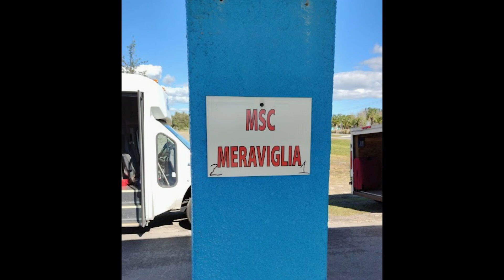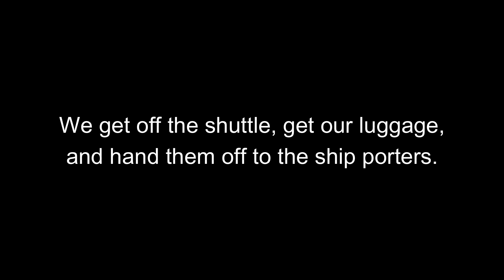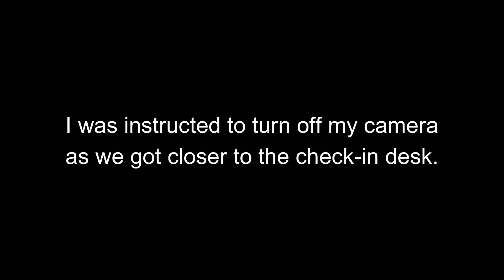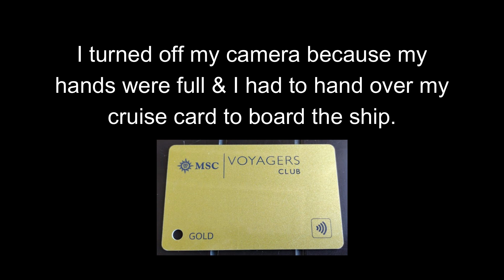My FIRST TIME Embarking MSC Meraviglia (Cruise VLog Ep.1)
For our 10-year anniversary, we embark on our first MSC cruise: the MSC Meraviglia! This is our first cruise in 4 years & our first cruise after COVID-19 restrictions were lifted. (VLog Episode 1). My Cruise Channel: @cruisecommand